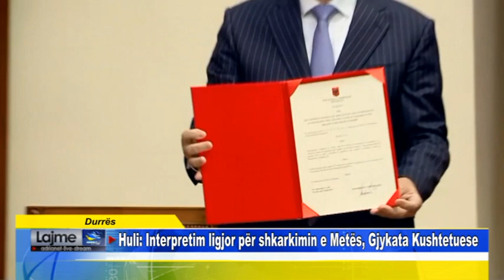Durrës Huli Interpretim ligjor për shkarkimin e Metës, Gjykata Kushtetuese